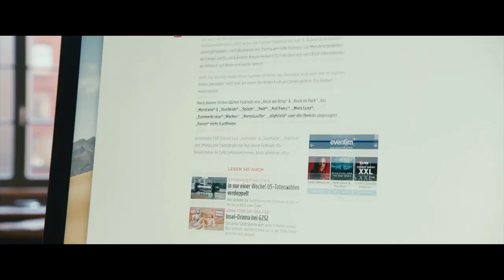FCK 2020 ZWEIEINHALB JAHRE MIT SCOOTER Trailer & Filmclips deutsch | Cinema Playground Trailer